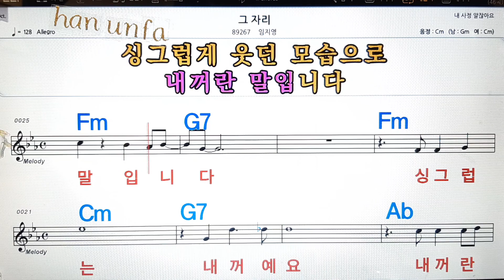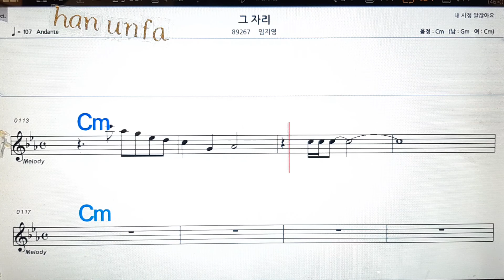그 자리/임지영💋노래방, 통기타 , 코드 큰악보, 가라오케, 반주💖Karaoke, Sheet Music, Chord, MR